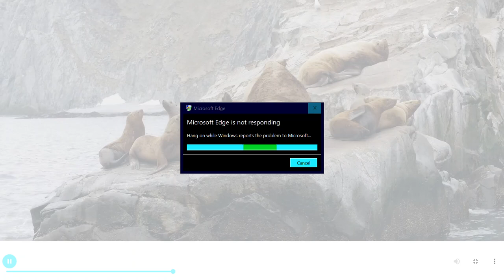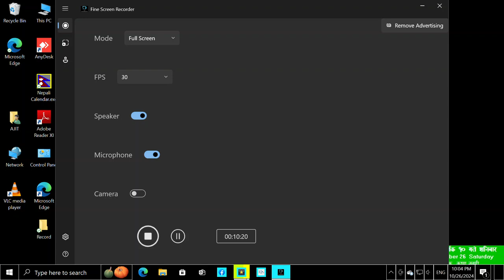Seewild animals variety and variation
See solutions, See solutions 1. Occurring, growing, or living in a natural state; not domesticated, cultivated, or tamed: wild geese; edible wild plants.
2. Not inhabited or farmed: remote, wild country.
3. Uncivilized or barbarous.
4.
a. Lacking supervision or restraint: wild children living in the street.
b. Disorderly; unruly: a wild scene in the school cafeteria.
c. Characterized by a lack of moral restraint; dissolute or licentious: recalled his wild youth with remorse.